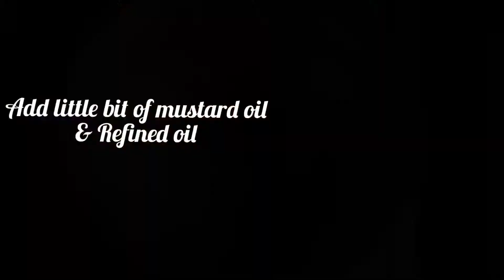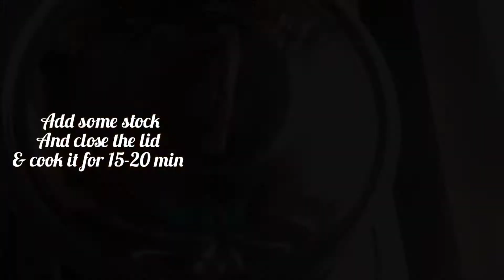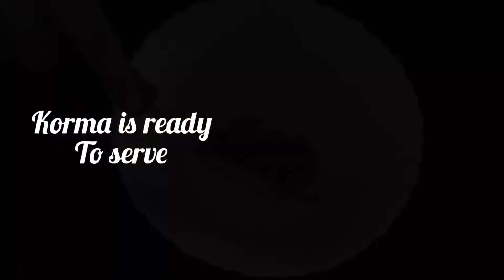Laziz Mutton Korma | Quorma | Mutton recipe | Ramzan special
Mutton korma/ quorma / korma is a dish originating in the subcontinent, specially in Mughar Era.
These dish is best served with Naan, paratha, Roti, chapati and also can be served with pulao or fried rice.
It is a very easy and quick recipe to serve for guest.